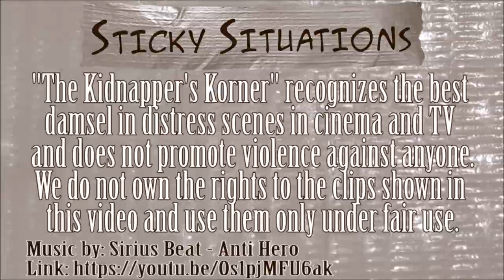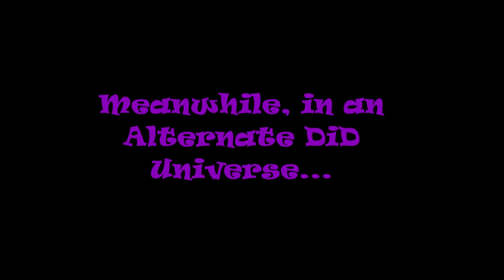KK ReKap 2 - Keri Russell's Babysitting Peril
The gorgeous Keri Russell left a lasting impression on many of us when we saw her portray the bound and gagged babysitter in the 1992 comedy "Honey, I Blew Up the Kid". Today, Samantha and I are taking a look back on episode #50 of "The Kidnapper's Korner" and checking out her memorable role in higher quality footage.

"Honey, I Blew Up the Kid" is property of Walt Disney Pictures. The scenes shown are for promotion of their original product.

Follow The Kidnapper on Twitter!

"The Kidnapper's Korner" recognizes the best damsel in distress scenes in cinema and TV and does not promote violence against anyone.